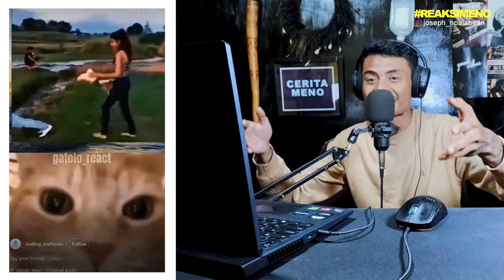MEME KOCAK REACTION EPS 7 | NGAK4K SAMP3 HANCOOR !! ASUPAN MEME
Oke teman" kembali ke konten scroll. semoga bisa menghibur sodara semua. kalau kam ada video" lucu yang sa mau reac lagi kam bisa tandai sa di instagram .
waaa, nayaklak wa, God Bless.
Cheers